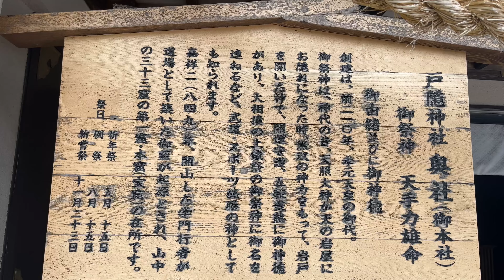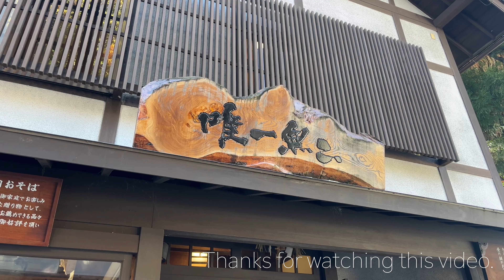♪【4K Japan】Mt.Togakushi【Hill-net】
♪This video has sound.

【back ground video】